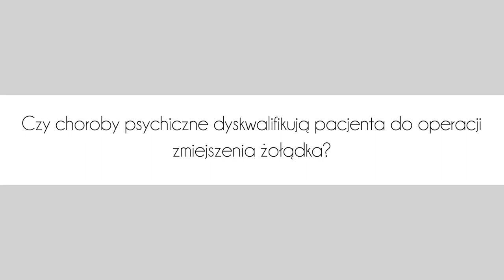Kwalifikacja do operacji zmniejszenia żołądka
✅ Jak wygląda kwalifikacja do operacji zmniejszenia żołądka?
✅ Czy choroba psychiczna dyskwalifikuje pacjenta z zabiegu?

Tłumaczy dr n. med. Tomasz Jaworski, chirurg ze szpitala Żagiel Med w Lublinie.